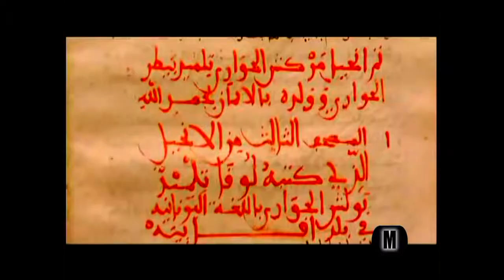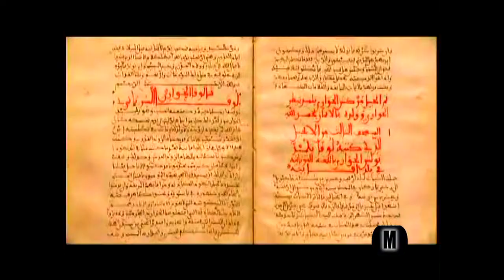Marruecos-Producciones Vicari.(Juan Franco Lazzarini)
Marruecos (en árabe: المغرب al-Magrib, en bereber: Amrruk / Murakuc), oficialmente denominado Reino de Marruecos (en árabe: المملكة المغربية al-Mamlaka al-Magribiyya, en bereber: / Tageldit n Umeṛṛuk), también conocido como Imperio Jerifiano o Reino Alauí, es un país situado en África del Norte, con costas en el océano Atlántico y el mar Mediterráneo.
Se encuentra separado de Europa por el estrecho de Gibraltar. Sus países vecinos son: Argelia al este (la frontera con Argelia se encuentra cerrada desde 1994), por el sur Mauritania y por el norte España, con quien mantiene intensos lazos comerciales y comparte tanto fronteras marítimas como terrestres (ciudades autónomas españolas de Ceuta y Melilla y el Peñón de Vélez de la Gomera). Existen también otros enclaves españoles en la costa del Mediterráneo (Peñón de Alhucemas, y las Islas Chafarinas).
Es el único país africano que actualmente no es miembro de la Unión Africana (UA). En efecto, en 1984 la asamblea de la Organización para la Unidad Africana (OUA), instancia predecesora de la UA y de la cual Marruecos era miembro fundador, aceptó como miembro a la República Árabe Saharaui Democrática (RASD). Como respuesta, Marruecos se retiró de la organización. Es miembro de la Liga Árabe, Unión del Magreb Árabe, la Francofonía, la Organización de la Conferencia Islámica, la Unión por el Mediterráneo, la Unión Europea de Radiodifusión, el Grupo de los 77 y el Centro Norte-Sur. Es también un aliado importante no-OTAN de los Estados Unidos.